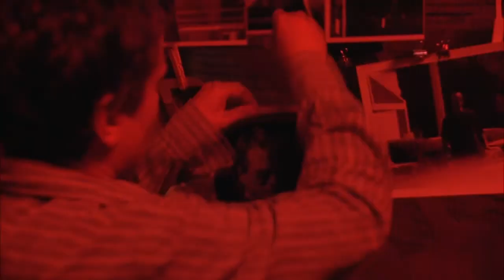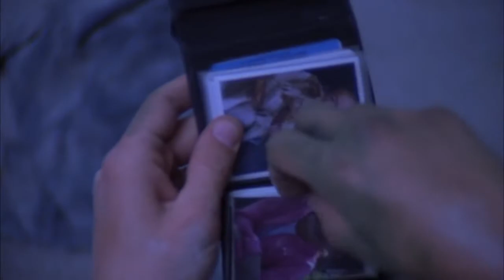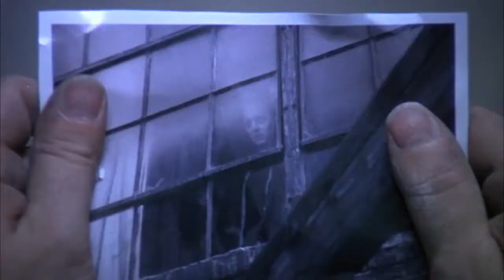"Jigsaw" - a tribute to the original "Saw" film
Edited by HTW

Film-Faction.com